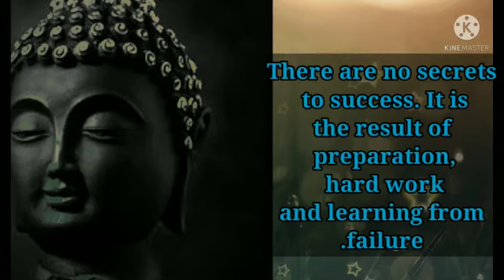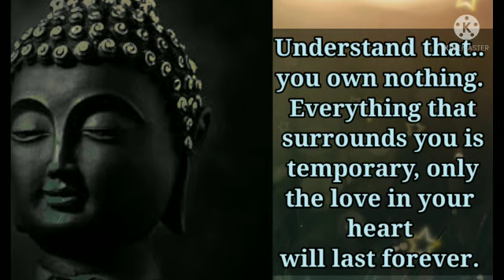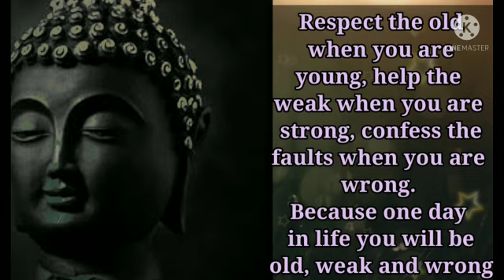BuddhaQuotes|Secret of Life|Motivational Quotes|Positive Thoughts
Secret of Life
Motivational Quotes
Positive Thoughts